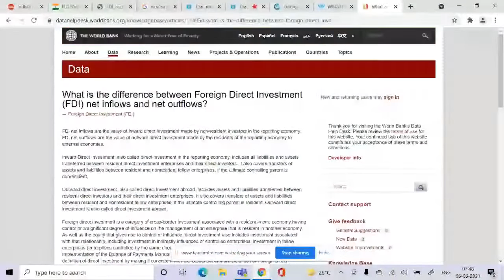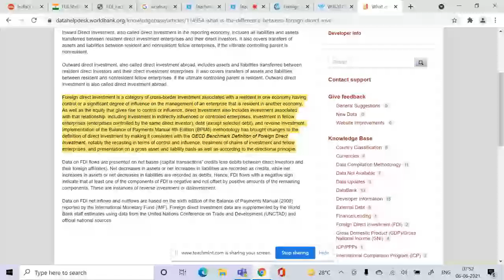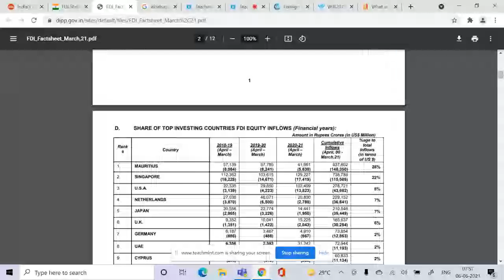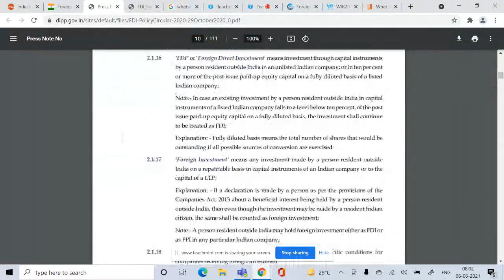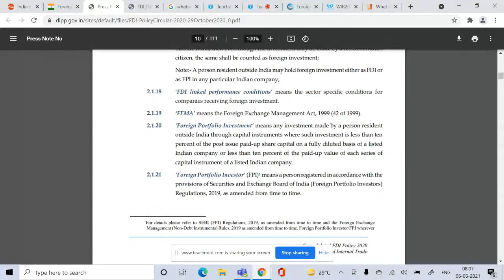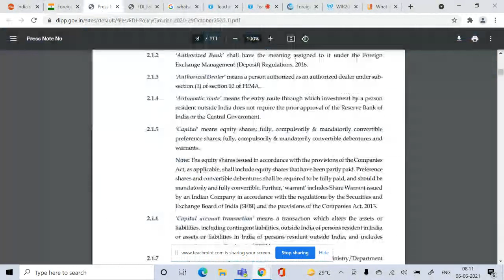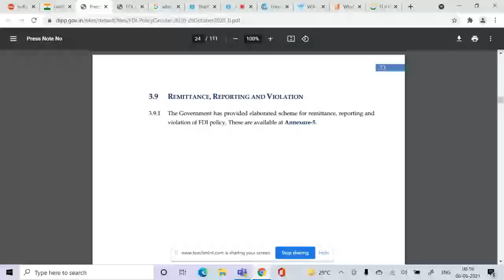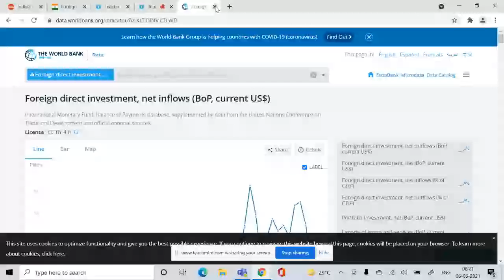Basic Difference Bt FDI N FPI FDI in india Why How Where When ????